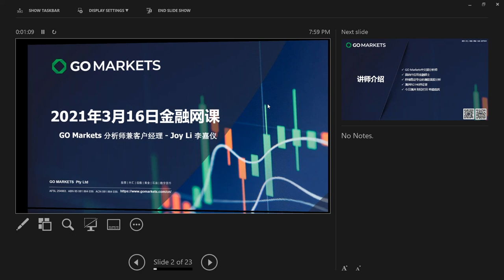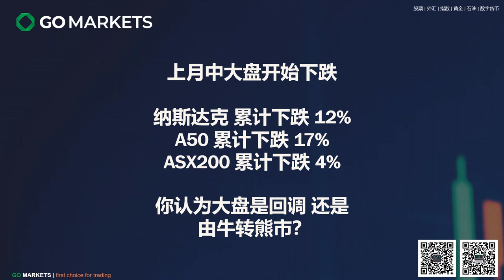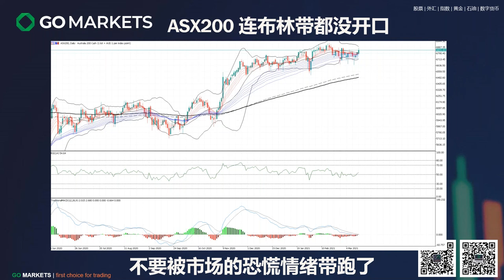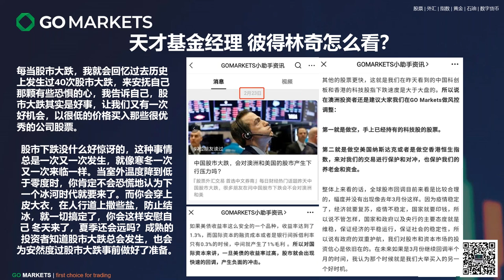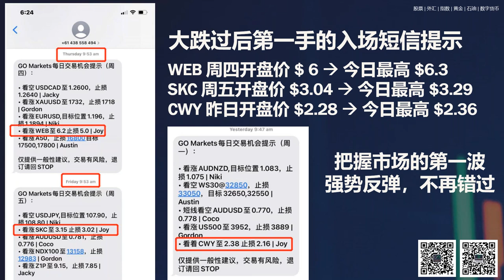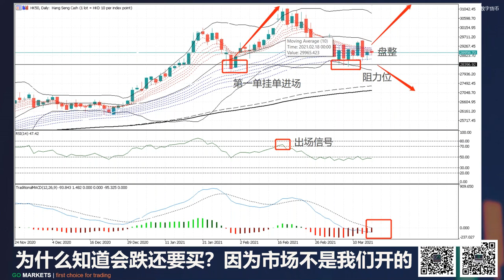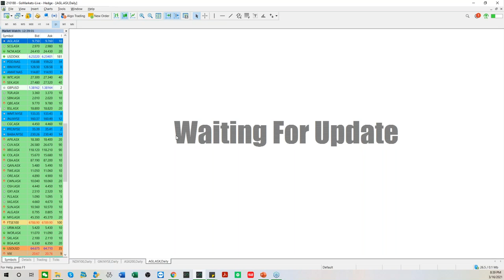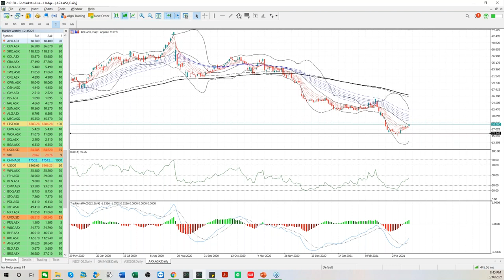完美预测2月中市场回调，你get了吗？｜GO Markets线上投资小课堂 2021-03-16